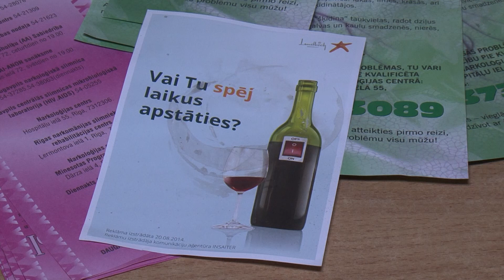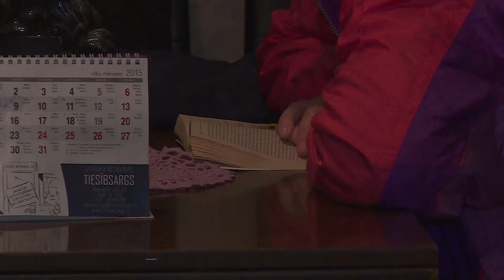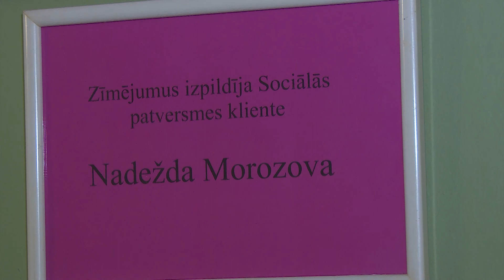Integrācija sabiedrībā arvien rada grūtības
Gada nogalē, svētkus gaidot, arvien biežāk domājam par saviem līdzcilvēkiem. Bet ko darīt tiem, kas saskārušies ar alkohola un citām atkarībām vai arī zaudējuši savus tuviniekus un mājvietu raduši nakts un sociālajās patversmēs?